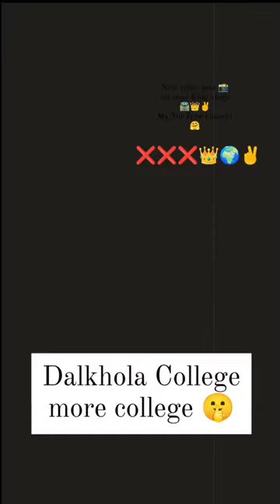Dalkhola College more college 🤫. new video post